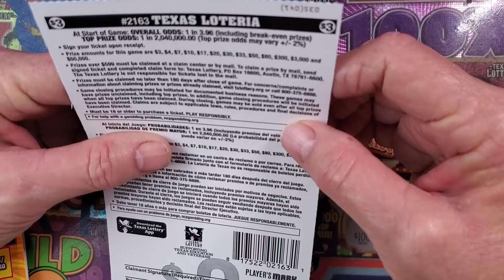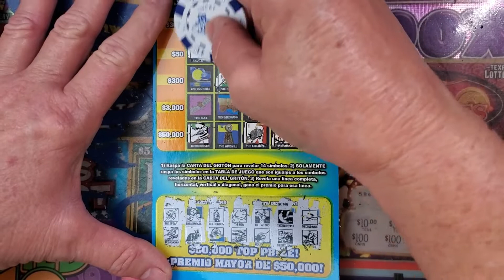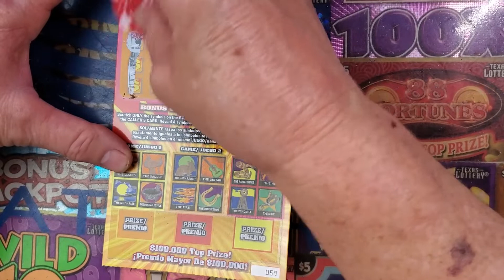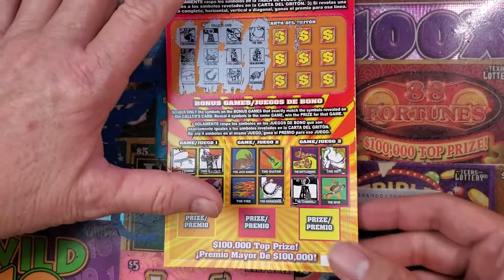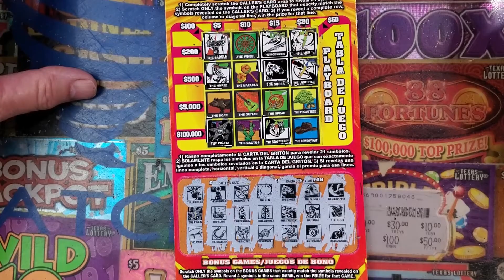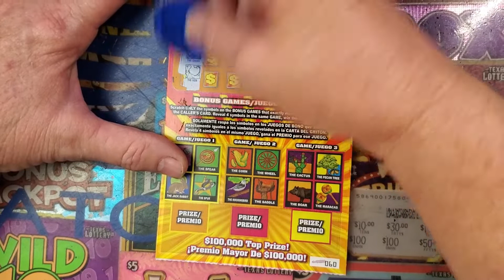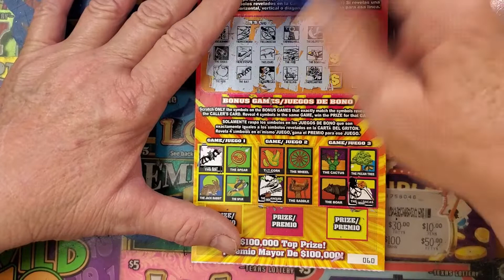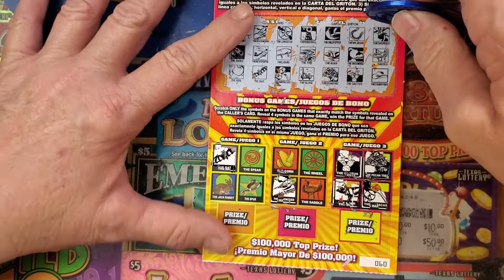THE BATTLE OF THE LOTERIA LOTTERY TICKETS